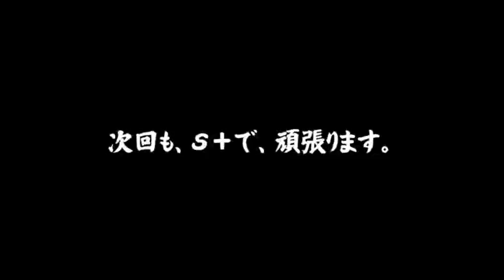[archive]侵略！スプラトゥーン season.3-13 feat.ガルナ(オワタP)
巷で話題のイカしたゲーム「スプラトゥーン」を遊んでいきます。

※この動画は2016年に収録されたものです。